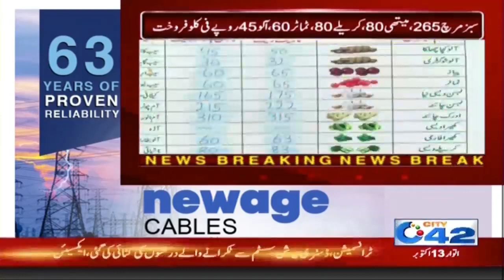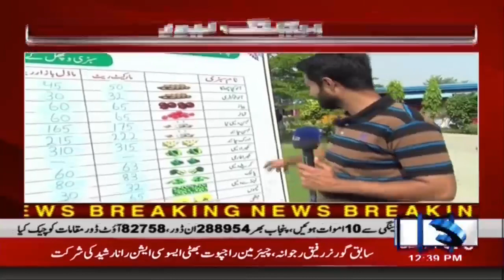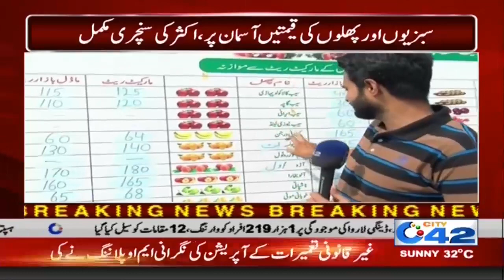News Bulletin | 12:00pm | 13 Oct 2019 | City 42